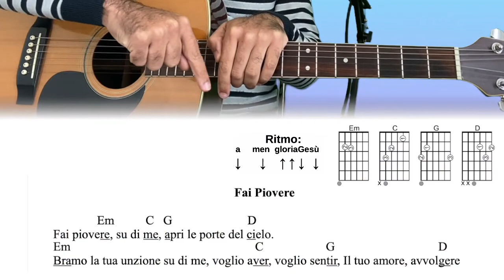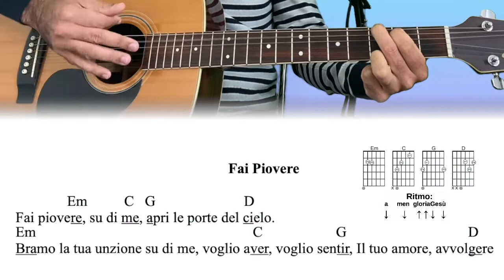Chitarra | Musica Fai piovere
Vorrei scusarmi per il mio italiano, non parlo bene perché non è la mia lingua madre, ma mi piacerebbe aiutare tutti coloro che vogliono imparare uno strumento. Grazie per la comprensione!